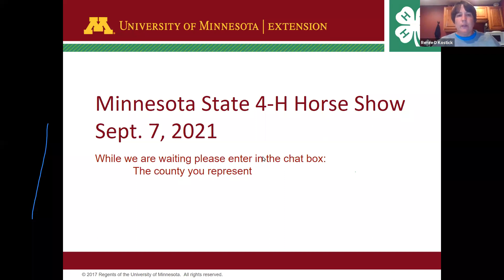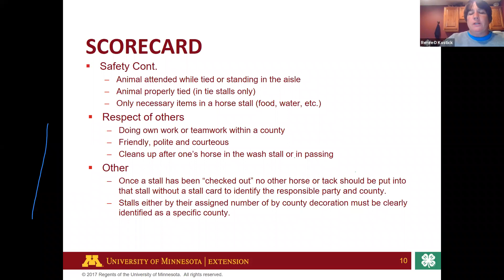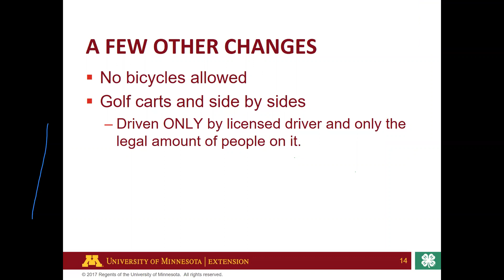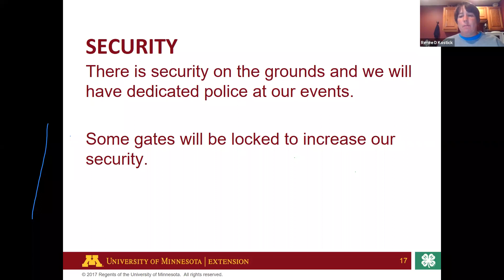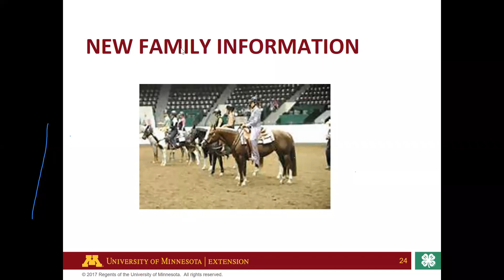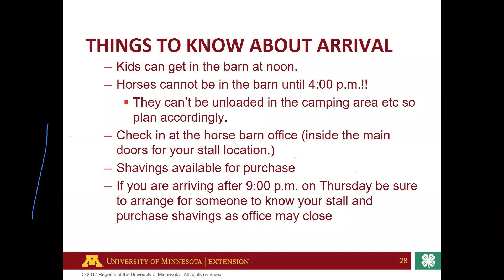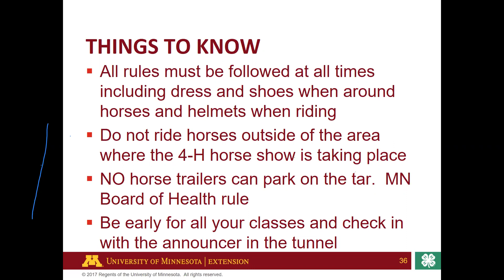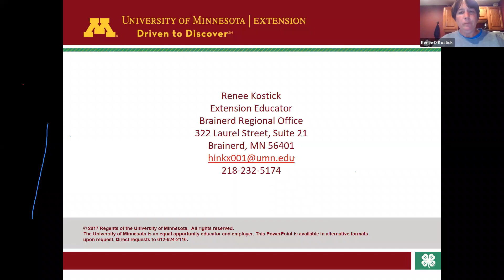State Horse Show participants webinar 9 7 2021